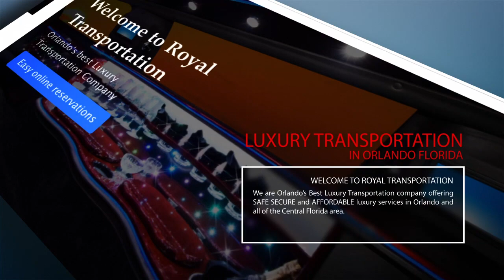Royal Transportation Group GoOrlandoLimo.com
New Video Commercial Royal Transportation Group